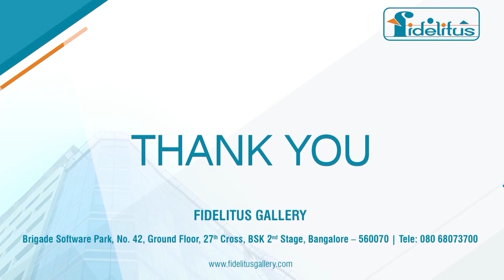S.G. VASUDEV - EMINENT ARTIST | HUDUKATADA PAYANA | MIXED MEDIA ART EXHIBITION | FIDELITUS GALLERY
An auspicious Opening, By Celebrating Mixed Media Art Exhibition "Hudukatada Payana" at Fidelitus Gallery

This exhibition displays the artworks of an eminent artist
Great that on the inauguration day itself Fidelitus Gallery's mainstream connoisseurs bought 5 luxury artworks and set a positive vibe towards the exhibition.